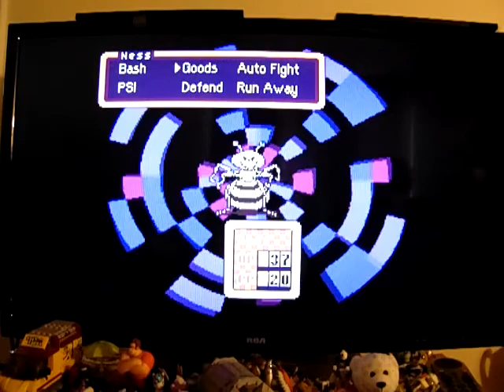Earthbound: Let's Play: Ep 6